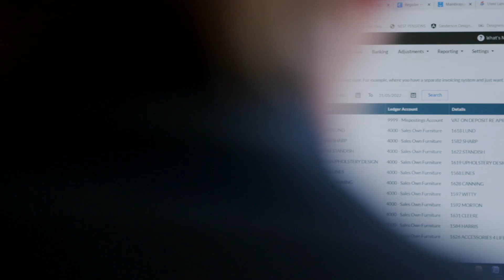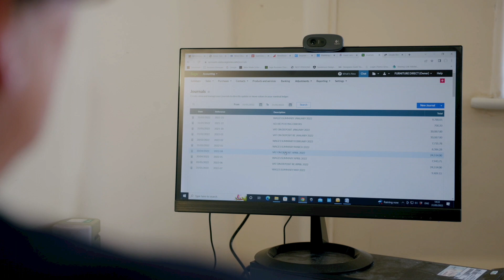TailorMade Sofas are tailored for success with Sage Accounting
TailorMade Sofas is a family run business that designs and manufactures bespoke furniture, including made to order sofas and chairs. With the introduction of Making Tax Digital, the team had much more to manage in terms of their accounts and were looking for an easy-to-use solution that could do everything from accounts to payroll, in one place.